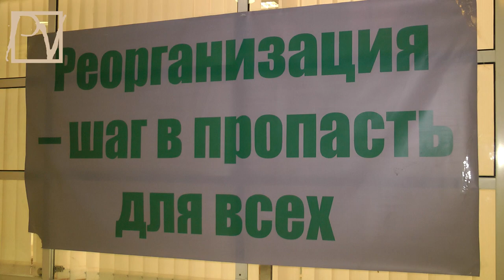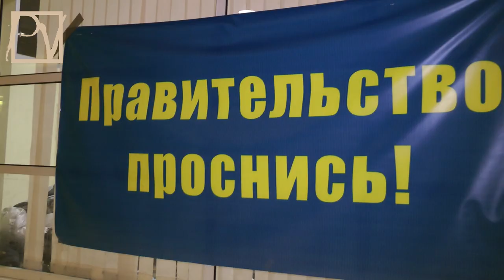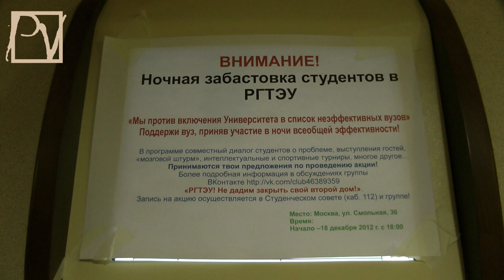БУНТ СТУДЕНТОВ РГТЭУ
18 декабря 2012 г. в Российском Государственном Торгово-Экономическом Университете студенты объявили забастовку, протестуя против признания их ВУЗа "неэффективным" и утверждая, что этот вывод был сделан Министерством Образования на основании сфальсифицированных данных. Смотрите репортаж Politvestnik.tv